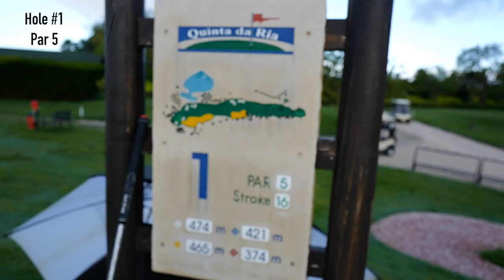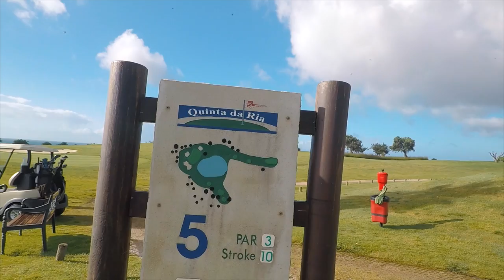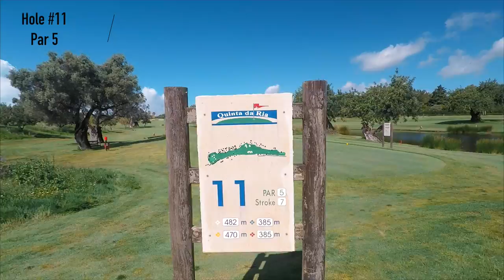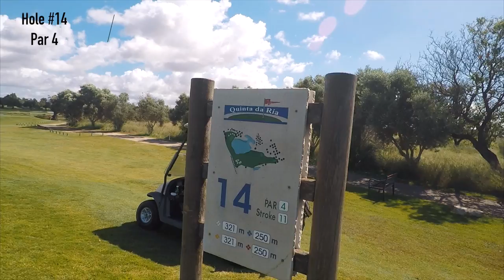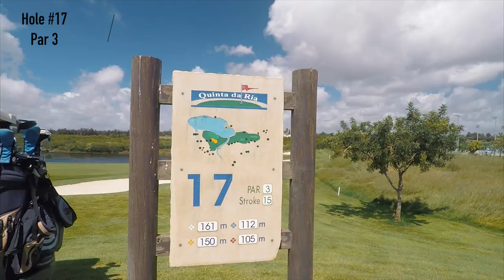PGA Pro vs 4 Handicap. No Shots! ... 18 Hole Matchplay ... 2017 Golf Vlog | Quinta da Ria | Portugal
My name is Dirk Delfortrie, I'm a PGA Pro. I love sharing my golfing life on YouTube! ... Come play golf with me on a Course Vlog, or get inspired by watching a Golf Tip ... Ask me for help, I'll try my best to answer it.

Happy golfing!
Dirk  😁 🏌️

TODAY'S GOLF COURSE RATING:

* Quinta da Ria | Algarve, Portugal
* PAR 72
* 5872m | 6422y

16 = Design | Layout ... 20 points
16 = Course Condition ... 20 points
15 = Green Quality | Speed ... 20 points
13 = Playing Experience ... 15 points
12 = Facilities ... 15 points
09 = Golf Staff ... 10 points

81 = TOTAL SCORE ... out of 100 points

IS IT WORTH PLAYING?

Yes!

A SPECIAL THANK YOU:

The people at Quinta do Lago have been special friends of mine since the 1970's | It's where I learned how to play golf | My first PGA job was in Quinta do Lago ... THANK YOU so much for being an influential part of my (golf) life. I ALWAYS enjoy playing the courses, it's like coming home every time. You're the BEST 👍  🏌 🌹

CAMERA & DRONE INFO:

100% filmed with the GoPro Karma system
GoPro Hero 5 + GoPro Karma Grip (gimbal)
GoPro Karma Drone + GoPro Hero5

A HUGE THANK YOU:

... A huge thank you to Isaac Werk for his amazing editing skills!! He's an up-and-coming talent who'll quickly become a force to recon with. ... Isaac, this Vlog series wouldn't be the same without you. I look forward to growing Golf with Dirk together. Thanks for all your help!